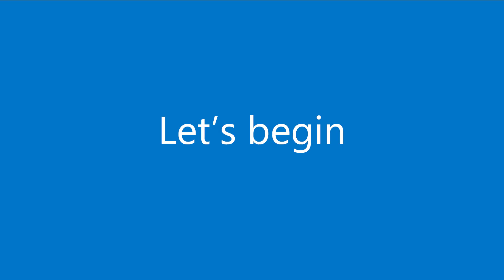Term 2 YEL Introduction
Join Cindy to hear about how to complete your term 2 YEL forum; Sustainable Farming – with a focus on Schubugs Cricket Farm.